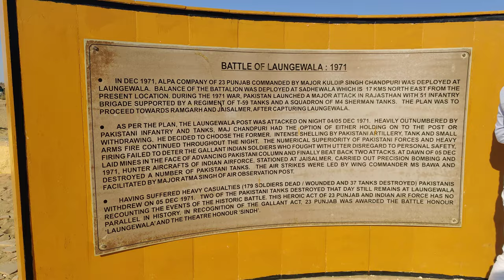Longewala War Memorial | India - Pak Border | Jaisalmer | लोंगेवाला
Watch The Video For Longewala War Memorial - Jaisalmer ( India - Pak Border ).